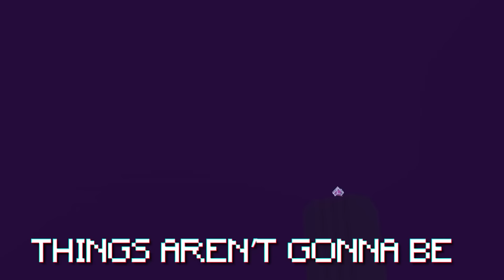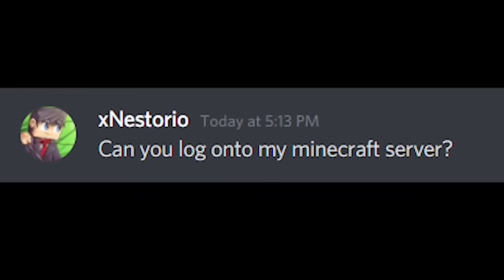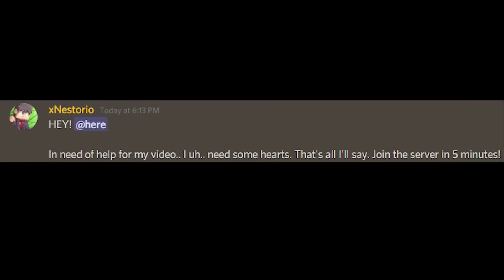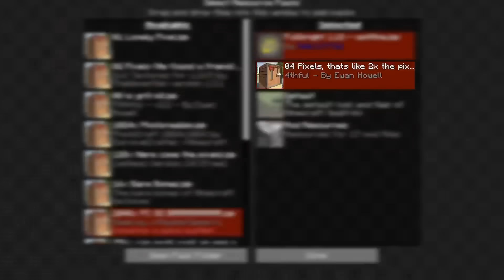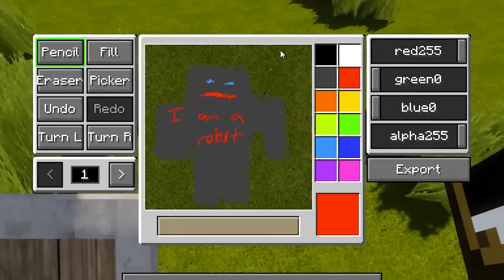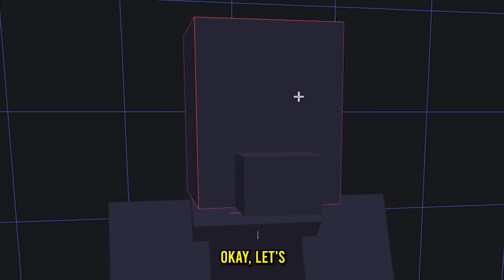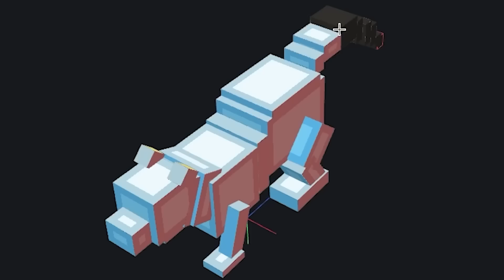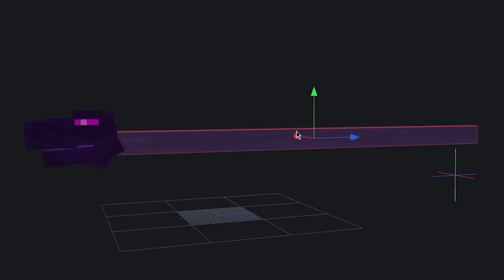Minecraft but with Too Much Realism...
Minecraft but It Gets Too Realistic...

🎉 What was your favorite Realism moment in todays Minecraft, But?

👍 We're currently testing reallyyyyy long videos which are a mix of brand new content and older related videos!